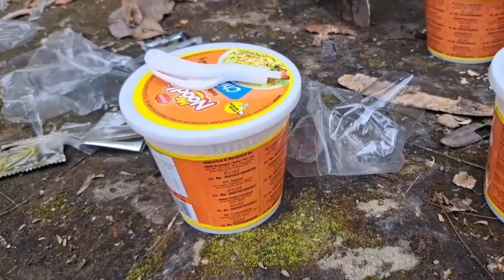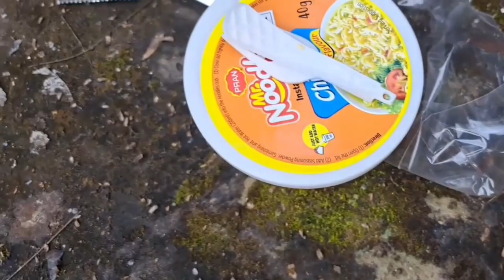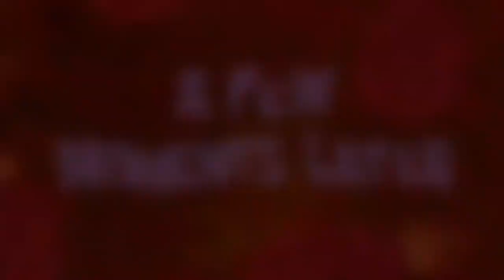OMG 😂 se heee !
Hello friends in today's video we are going to a new place where we are going to share food with fish and prawns and catch whatever we can find and cook and eat them. Let's see what we can see today.